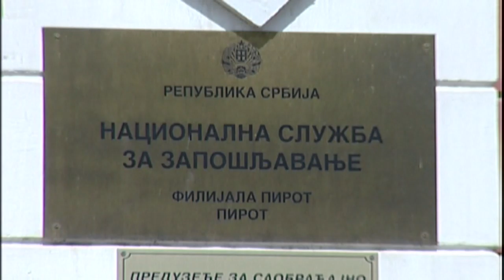NSZ: U OKRUGU 9.500 NEZAPOSLENIH